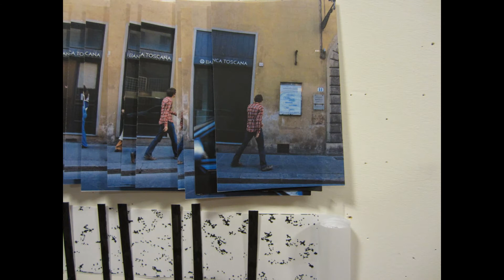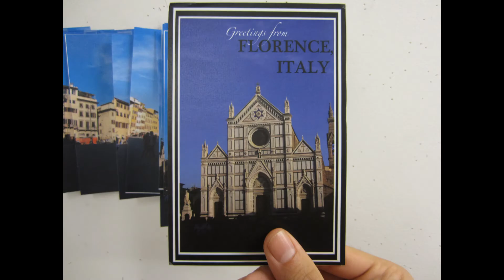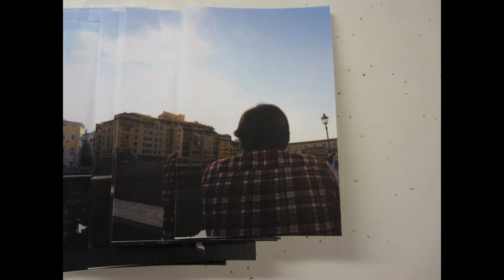Postcard Promise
ARC 407 Site Analysis through the use of stop motion. Our design site is located at the back exit of the Uffizi in Florence, Italy.